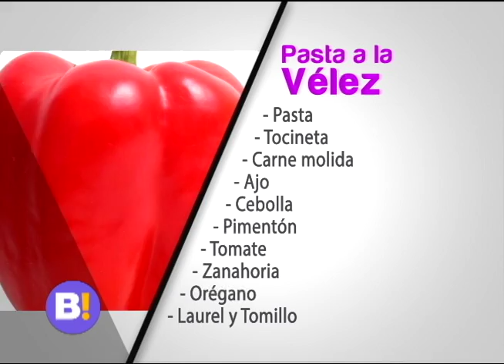Ricardo vélez preparó una deliciosa pasta | Bravíssimo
Mira la receta en este vídeo